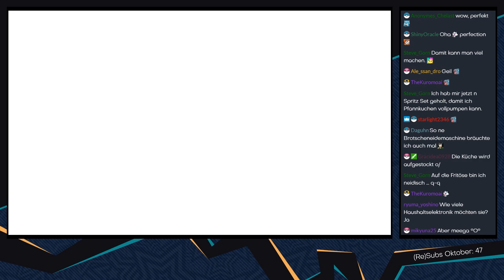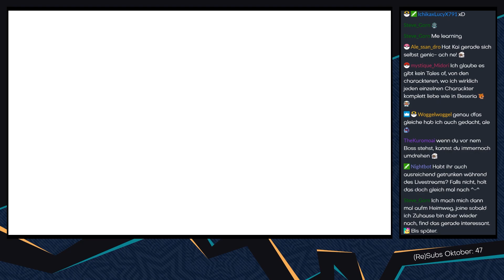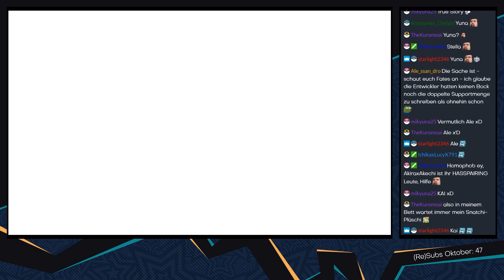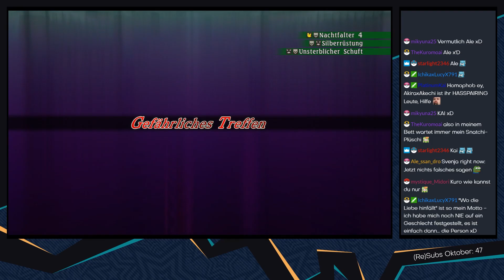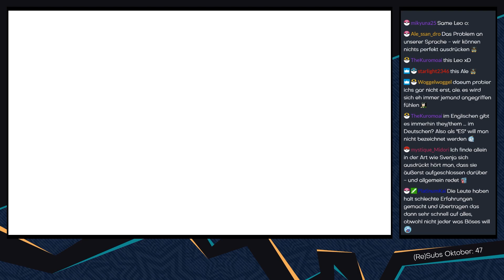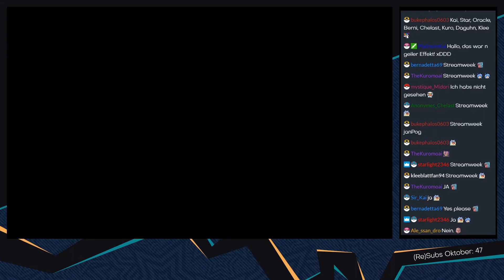Tales of Berseria [Livestream] - #84 - Gemütliche Gesprächsrunde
► Manchmal muss man einfach mal ein bisschen quatschen :3